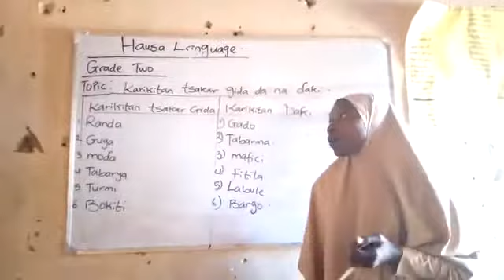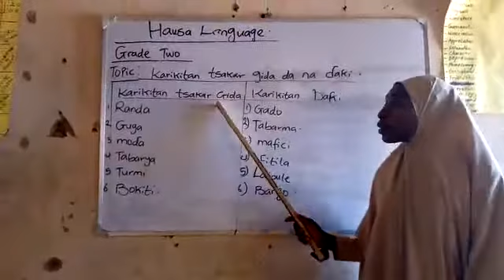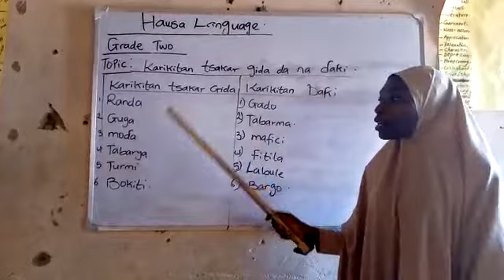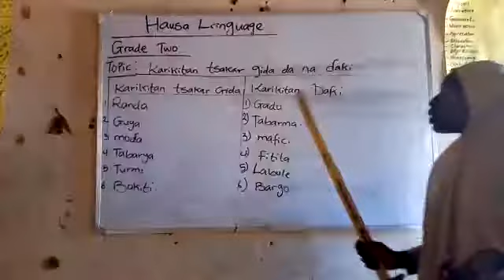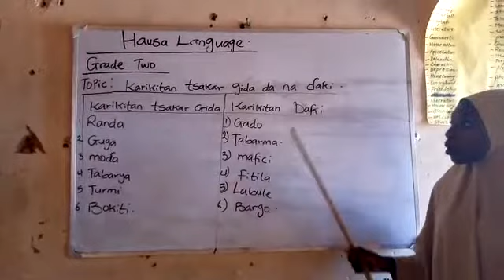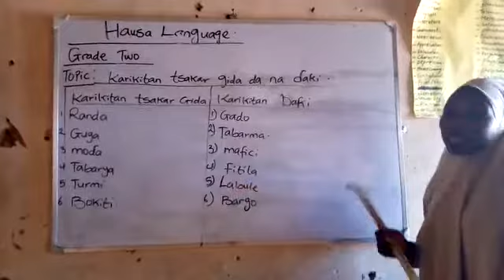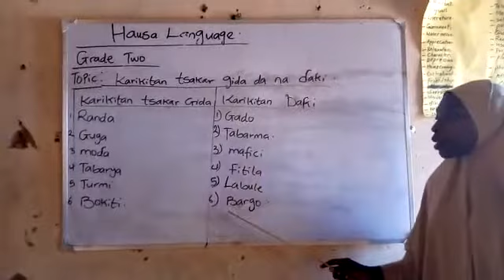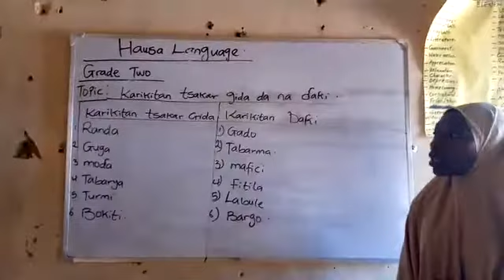Hausa Grade 2